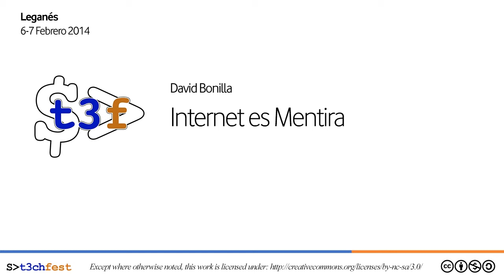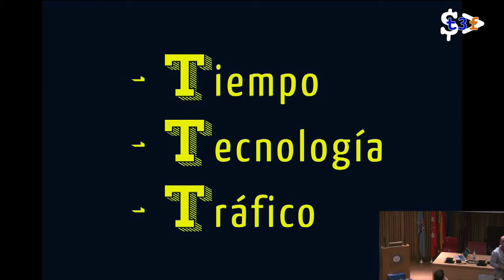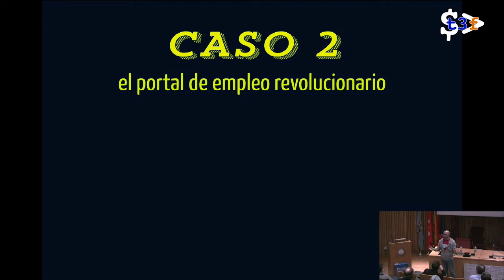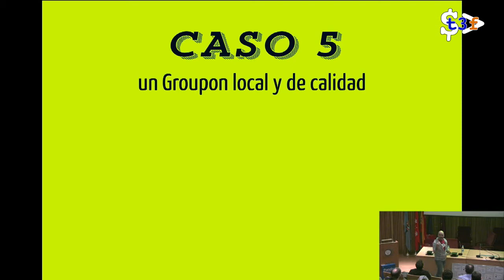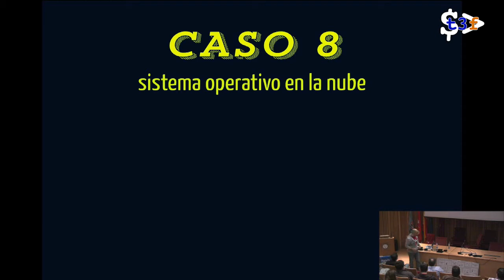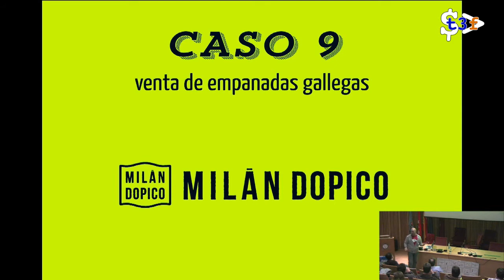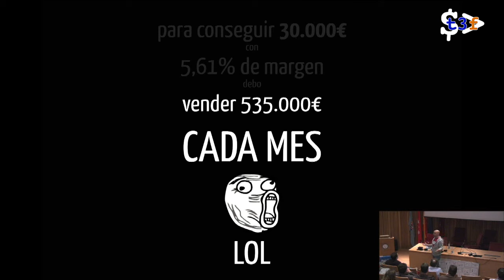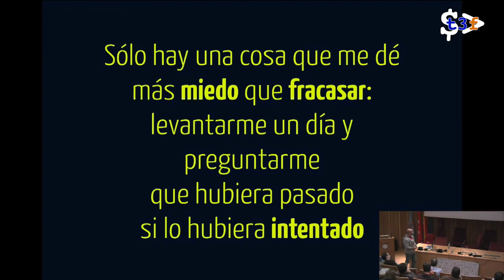[T3chFest 2014] Internet es Mentira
Título: Internet es Mentira
Ponente: David Bonilla

Durante 45 minutos, desmontaremos uno a uno todos los mitos y mentiras que hay alrededor del mundo del desarrollo, las startups y el emprendimiento tecnológico.

La charla a la que todos nos hubiera gustado asistir cuando estábamos en la universidad ¿Estás preparado para tomar la pastilla roja? No habrá vuelta atrás...